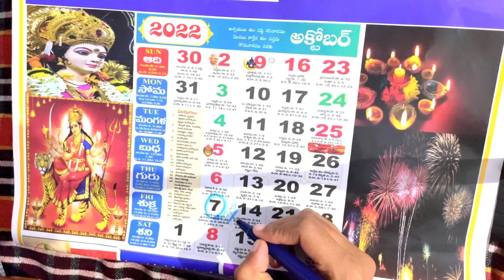Calculate Your Pregnancy Weeks and Months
How to calculate your Prgnancy weeks,months and Trimesters